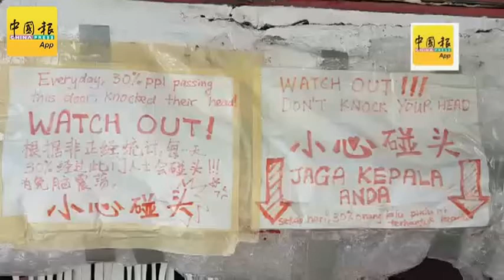社会主义党自力更生 环保筹措经费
（本报陈丽玉摄）